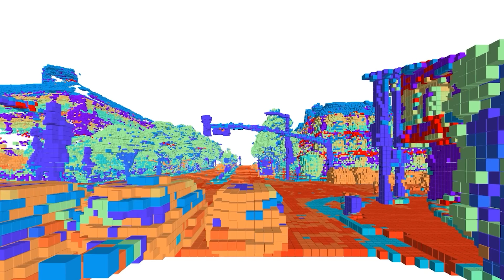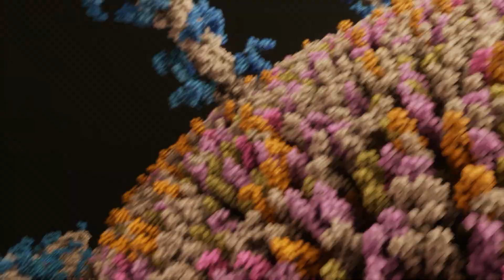Project Ceiba - AWS and NVIDIA constructing the world's largest AI supercomputer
Project Ceiba, a groundbreaking collaboration between AWS and NVIDIA, aims to push the boundaries of artificial intelligence (AI) by constructing the largest AI supercomputer in the cloud. Hosted exclusively on AWS, this cutting-edge supercomputer will power NVIDIA's research and development efforts in AI.